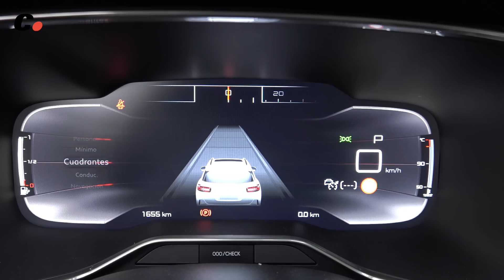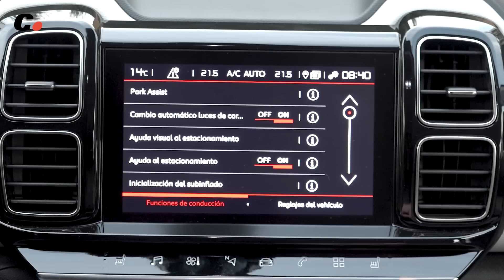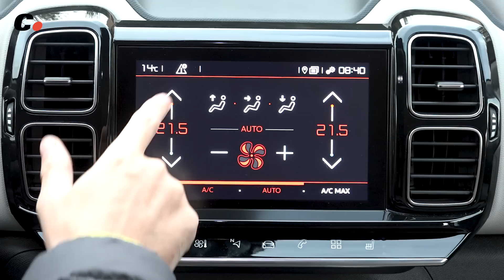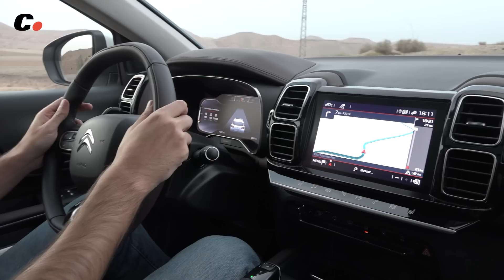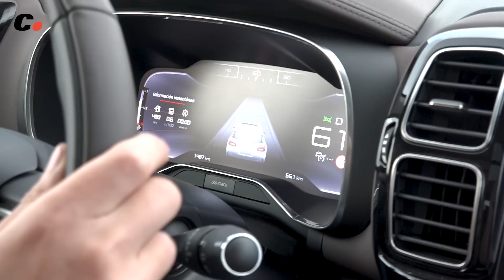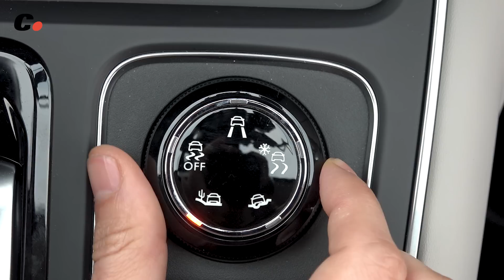Citroën C5 Aircross SUV | Primera prueba / Test / Review en español | coches.net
El nuevo Citroën C5 Aircross aterriza en España como un nuevo miembro del concurrido segmento de los SUV compactos. Utiliza la misma plataforma que el Peugeot 3008, aunque es ligeramente más grande y está disponible con dos mecánicas diésel y otras dos de gasolina, en ambos casos con 130 o 180 CV.

El nuevo crossover francés llega como una buena alternativa al clásico monovolumen ya que ofrece una segunda fila con tres asientos individuales, correderos y reclinables, así como con un maletero de los más grandes del segmento.

Presentado por: Néstor Abarca (@Nestorabarca)